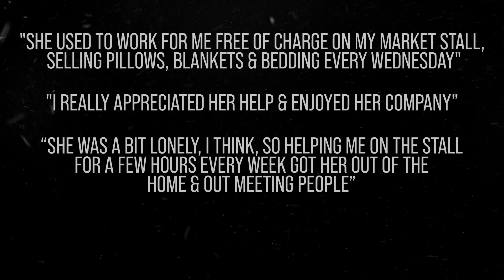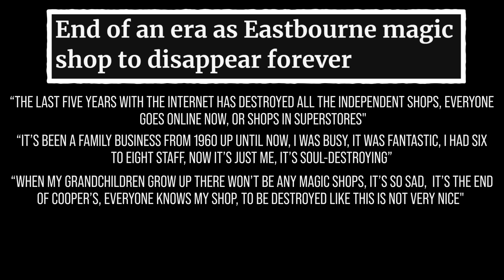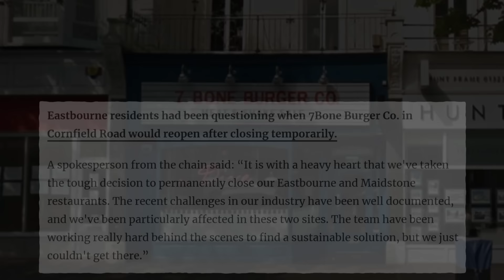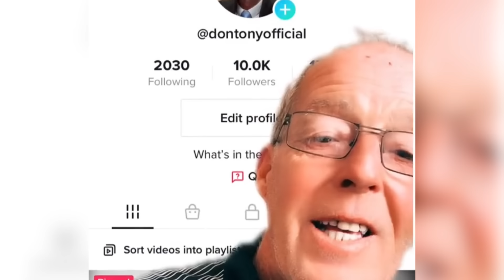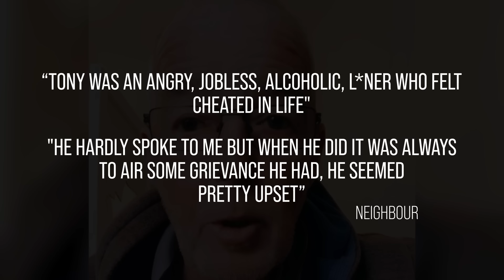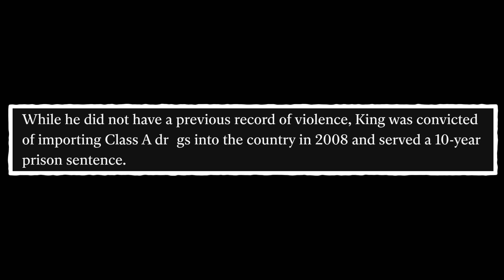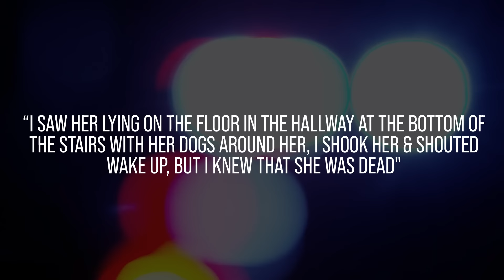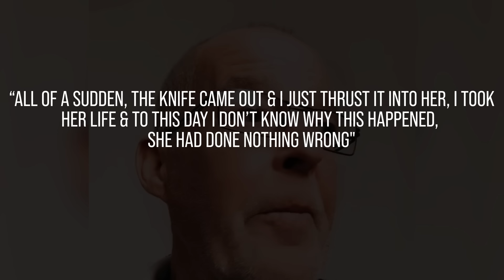TikToker MURDERS & Then Brags On TikTok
On the 18th of December 2022, a man posted a video to TikTok, the footage captures him bragging about something truly horrific.

Just hours earlier he had murdered his friend in cold blood.

Detectives say this case was one of no motive, however, one look at Tony King's TikTok page, paints a different picture. Did he plan the murder?

Chapters:
0:00 - TikToker Makes A Video After Murder
0:54 - Sabrina Cooper
2:20 - Family Business
4:11 - Sabrina Sells Up
5:09 - Tony King
11:08 - The Day Of The Murder
14:20 - TikToker Brags About Murdering Friend
14:50 - Legal Proceedings